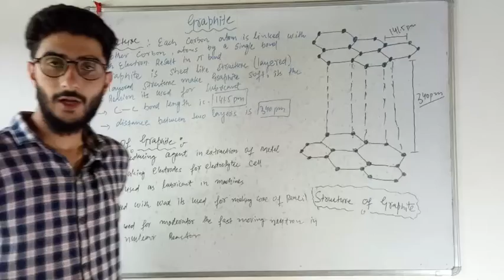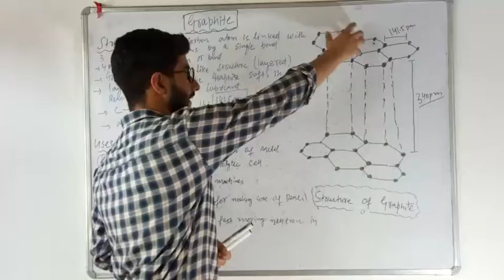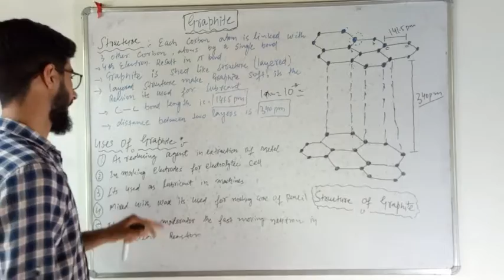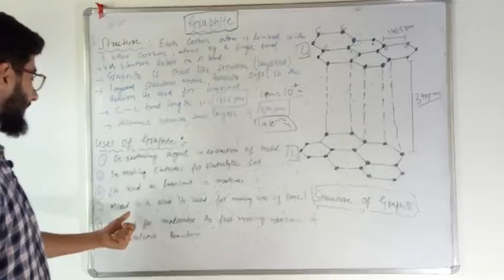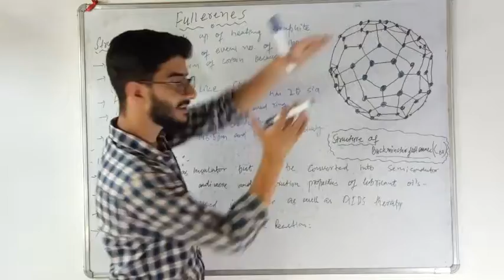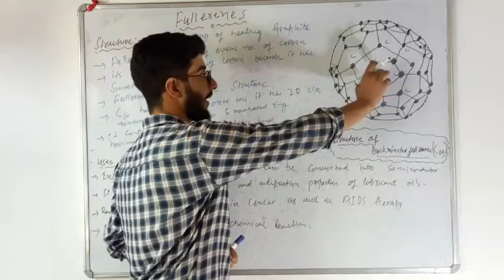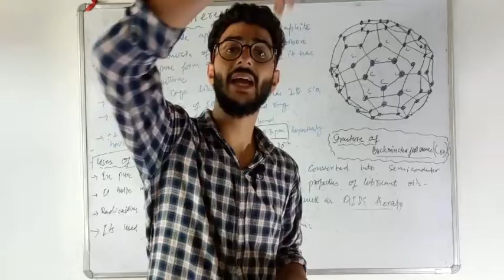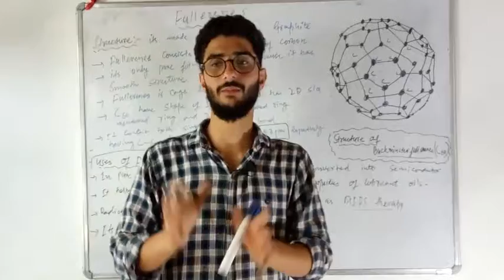Allotrops of corbon.( Graphite and fullerenes)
@ chemistry by faisal malik